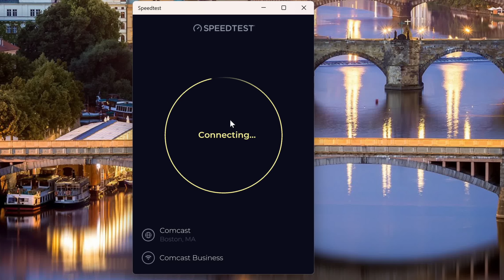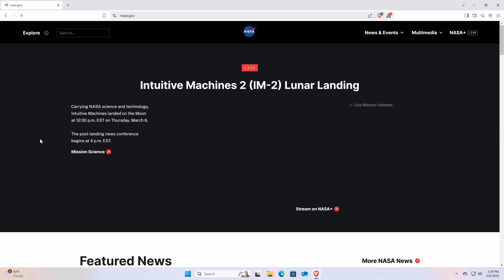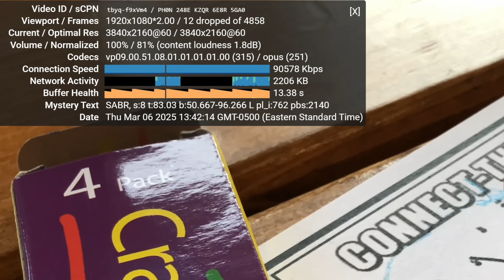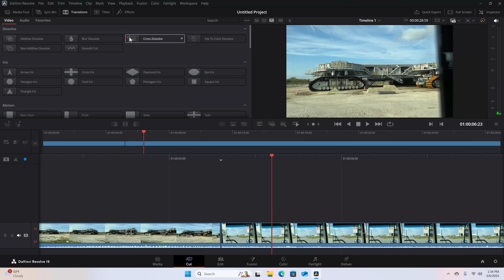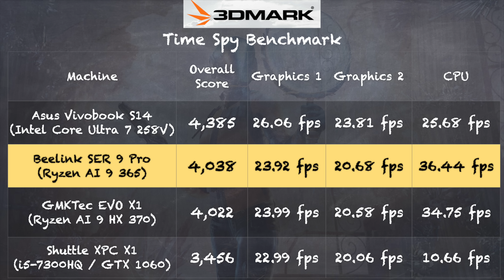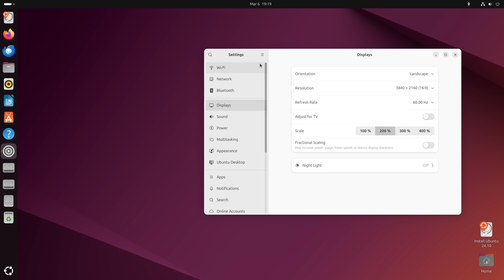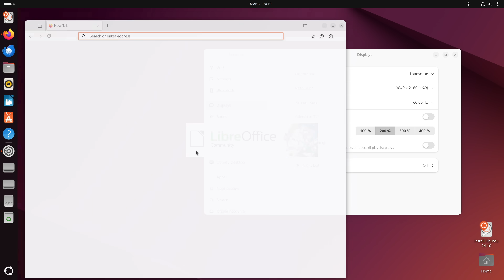Powerful but Pricey: Beelink SER9 Pro with Ryzen AI 9 365 Mini PC Review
Buy one on Amazon: Buy one on Amazon (compensated affiliate link) (compensated affiliate link) - Beelink's high end SER9 Pro with a Ryzen AI 9 365 processor packs some serious performance for a mini PC, but that power comes with a higher price tag than many of the Mini PCs we typically look at. and subscribe!

VIDEO INDEX:
00:00 - Intro
00:41 - Price
00:53 - CPU, RAM and Storage
01:45 - Upgradeability
02:33 - Ports
04:03 - Wifi and Ethernet Performance
05:40 - Web Browsing and Youtube/Streaming
06:32 - Browserbench Speedometer Benchmark
07:00 - Video Editing
08:00 - Gaming: Cyberpunk 2077
08:59 - 3DMark Time Spy
09:22 - Power consumption & stress test
10:42 - Linux
11:45 - Conclusion